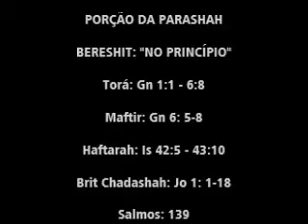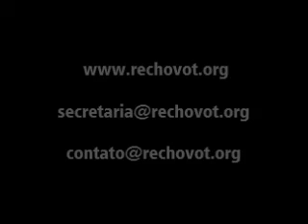Porção da Torah 1ª Parashah Bereshit No Princípio Leonardo Gama 14 10 17 5778